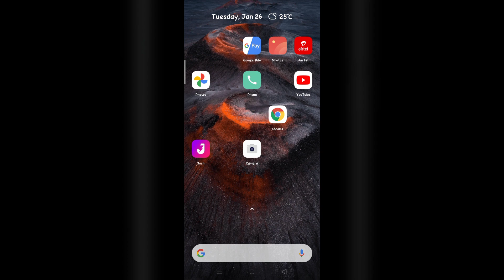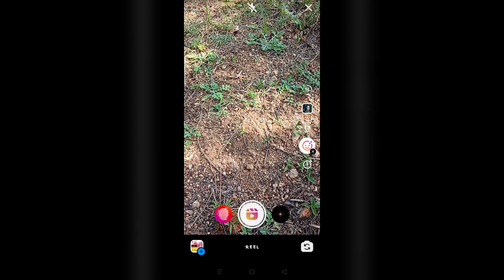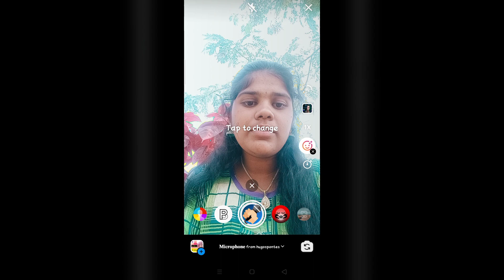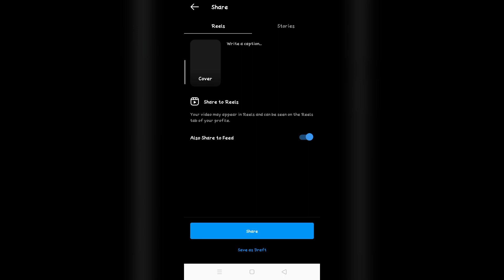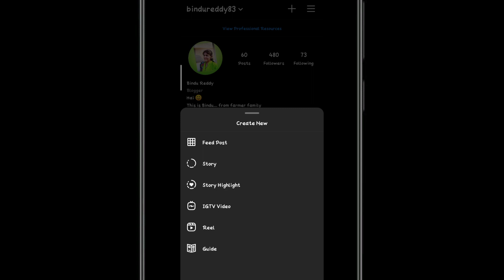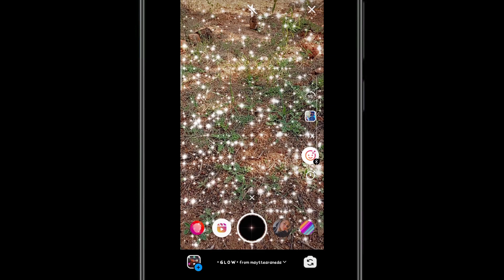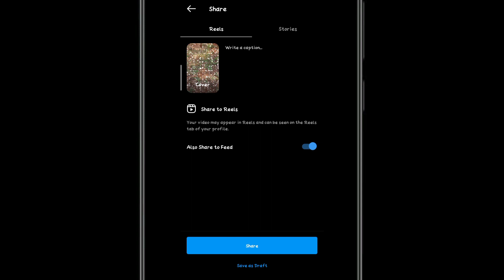How to do reels on Instagram | full video in telgu |Make reel in just 5 min on Insta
Hlo guy's this BINDU I am so sorry because now I am unable to do farming and gardening video's so please understand my position guys 🙏🏼. ,

       in this video I am explaining about How to do reels on Instagram | full video in telgu |Make reel in just 5 min on Insta

this video is helpful to you guys to make reels on Instagram

chala kastapaddanu video kosam please 100 likes ivvandi

Tech updates elanti video s kavalo comment cheyyndi